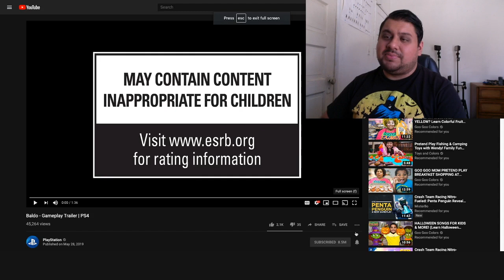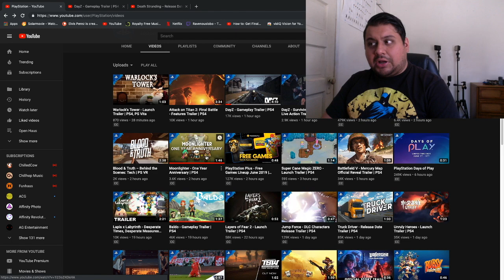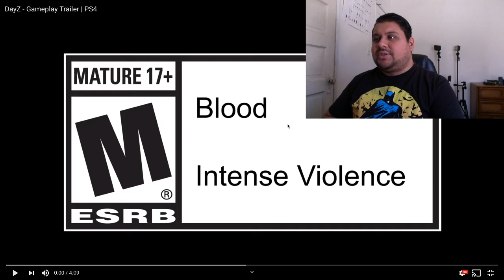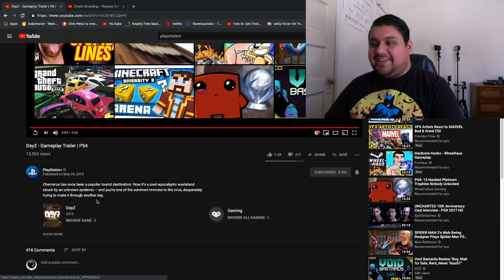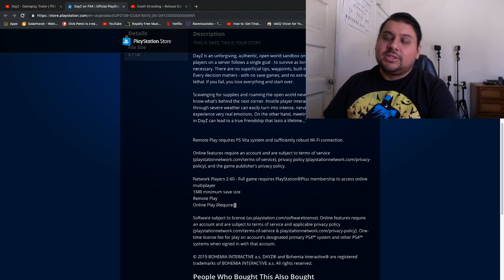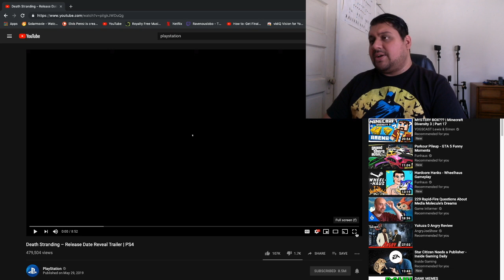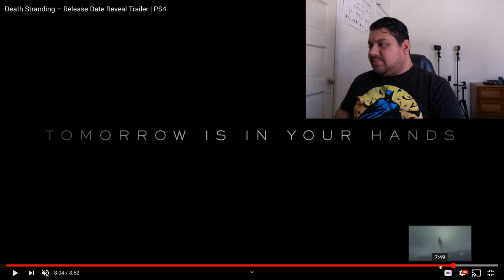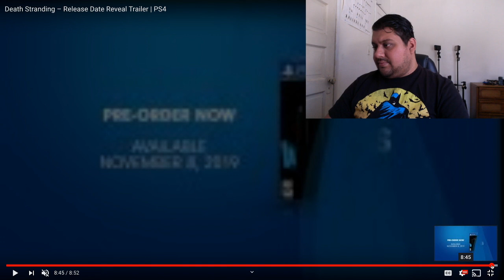Day Z on PS4 and Death Stranding Gameplay: Reaction TV ep. 50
My video Got Claimed by "LatinAutor"
UBEM
UMPG Publishing PATH
Music composition
19:40 - 20:48  play match